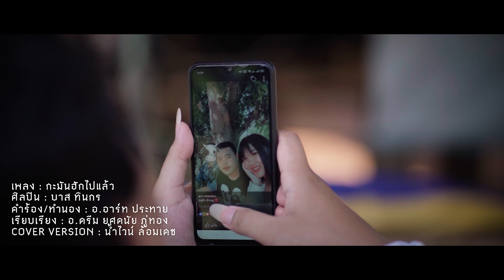กะมันฮักไปแล้ว (ก็มันรักไปแล้ว)【Cover น้ำไวน์ ล้อมเดช】ต้นฉบับ : บาส ทินกร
เพลง : กะมันฮักไปแล้ว (ก็มันรักไปแล้ว)
ศิลปิน : บาส ทินกร
คำร้อง/ทำนอง : อ.อาร์ท ประทาย
เรียบเรียง : อ.ดรีม ยศดนัย ภู่ทอง
COVER VERSION : น้ำไวน์ ล้อมเดช
บันทึกเสียง : นำแหน่ สตูดิโอ
โปรดักชั่น : ไทบ้านอินดี้ Record
กำกับ : Tar Noppadon
ตัดต่อ/กราฟฟิก : น้ำไวน์ ล้อมเดช
เรียบเรียงดนตรี/บันทึกเสียง/ทำcoverเพลง